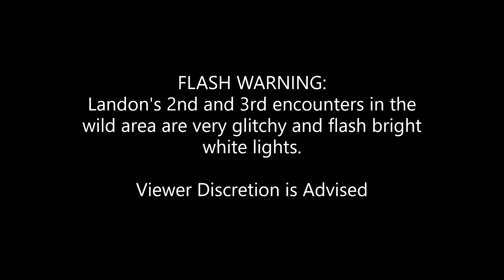The WILDEST Wild Area! | Sword & Shield Randomizer Cagelocke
YO, how's it going, everyone? Welcome to the Sword & Shield Randomizer Cagelocke, the best series on YouTube to feature two curly haired weirdos who like Pokémon a little too much. Join me and Luigi in Galar's Wild Area as we try to build our teams a bit more! I hope you guys enjoy!

THANK YOU TO ALL OF MY MEMBERS!

LITTEN:
Katie Bys
ItsReallyTimmyB
Lonely Hermit
HayezB
Royal Art
MauveAngel
MegaMasterXY
FortyJod
Guanako Gaming
WillyDog99
Fus Ro DAB
Divine_Wrath1
UndeadJohnGaming
Mighty Minun

Torracat:
Cubo
Kingboo336 Petey909

Incineroar:
Latin Luigi
Hylian Alchemist Viking
Athena Bella

Incinium-Z:
Team Lakeside Leader Golden-Vicious